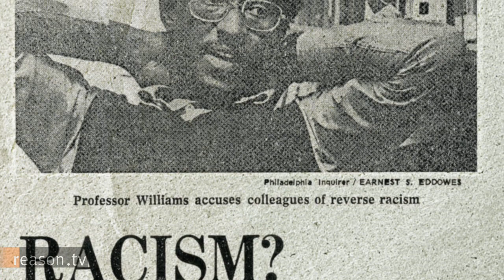Walter Williams: Up From the Projects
In 1981, Secretary of Health Education and Welfare Patricia Harris wrote in the Washington Post that libertarian economists Walter Williams and Thomas Sowell are "middle class" so they "don't know what it is to be poor."

In fact, Williams grew up in a single-parent household in a poor section of Philadelphia. He was raised by his mother, who was a high school dropout. The family spent time on welfare, and eventually moved into the Richard Allen public housing project. (Sowell, whose father died before he was born, was the son of a maid.)

Drafted into the peacetime Army, Williams eventually earned a PhD from UCLA in the late 1960s and quickly became a sought-after researcher and public intellectual. His best known book, 1982's The State Against Blacks, argues that a major cause of black unemployment is government intervention in the labor market.

Williams' contrarian views have had wide exposure through documentaries, public appearances, and for the past 30 years, a syndicated weekly column. Since 1992, Williams has also been a frequent guest host of Rush Limbaugh's radio show. Now a professor emeritus at George Mason University, Williams has taught at Temple University, California State University-Los Angeles, and other universities. (Go here for his personal web page.)

His new book, Up from the Projects: An Autobiography, is a fascinating look at his childhood, his half-century-long marriage to his recently departed wife, his unusual career path, and the genesis of his views on race, economics, and politics.

Throughout his career, Williams has used his own life to illustrate how government regulations often work to deny opportunities to poor blacks, and his memoir is no exception. For example, Williams recounts that when he was a teenager, he was fired from a great job at a hat factory when a fellow employee complained to the Department of Labor that his boss was violating child labor laws.

Reason.tv's Nick Gillespie recently sat down with Williams to talk about his life, how his experiences have informed his scholarship, his lead role in turning George Mason University into a center for libertarian scholarship, and whether the Obama presidency has improved the lives of blacks in the United States.

Williams is also an emeritus trustee of the Reason Foundation, the nonprofit that produces Reason.tv.

For more on Williams' new memoir, check out Damon Root's review which calls the book "a revealing and sometimes hilarious account of his rise from Philadelphia's Richard Allen housing projects, where his neighbors included a young Bill Cosby, to 'brown bag' lunches at the White House where he gave advice to President Ronald Reagan and his staff."

Produced, shot, and edited by Jim Epstein. Additional camera: Joshua Swain.